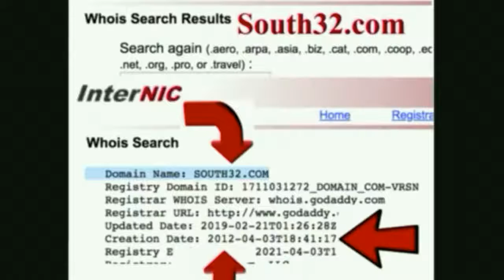BHP Stock liable damages BHP billiton DIRECTOR south32 not kosher kiss fishing FAKEBROKEr ripoff